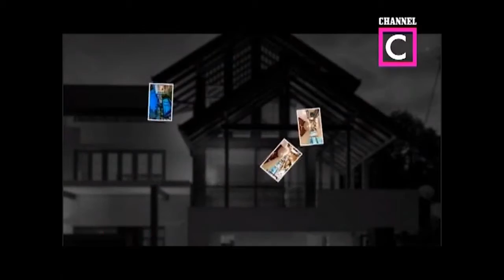Channel C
TV interview on Channel C Music Plus program of Architect Damith Premathilake.
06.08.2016